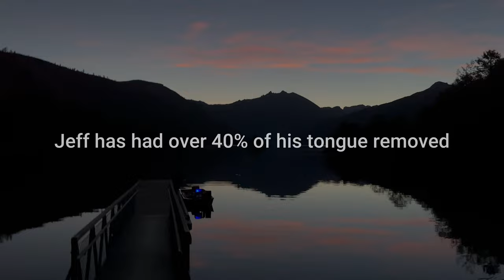Beyond Therapy: Fly Fishing's Profound Impact on Healing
The commission is paid by the retailers, at no cost to you.  I'm careful to link to products and retailers that I use myself and recommend. The commission or service is paid and provided by the manufacturer/owner of that business, at no cost to you.  I only represent products or services that I trust and use myself. Money earned keeps my channel (FlyFishDan) running and allows me to do what I love for a living.  Thank you for your support!

Welcome to my fly fishing channel, your go-to source for everything related to the sport of fly fishing. I am passionate about all things fly fishing and I am excited to share my knowledge, tips, and tricks with you.

My channel features in-depth tutorials, gear reviews, and breathtaking fly fishing adventures that will inspire you to get out on the water and catch some fish. Whether you're a seasoned angler or just starting out, mh videos are designed to help you improve your skills and become a better fly fisher.

Fly fishing techniques, fly tying, fly fishing gear, fly fishing tips, and fly fishing for beginners. We also cover specific types of fly fishing such as saltwater fly fishing, freshwater fly fishing, and fly fishing for trout, bass, and other species.

So if you're looking to learn more about fly fishing or just want to enjoy some stunning fly fishing footage, be sure to subscribe to my channel and hit the notification bell to stay up to date with our latest videos. Thank you for joining me on this fly fishing adventure!

Cheers and FISH-ON!!!